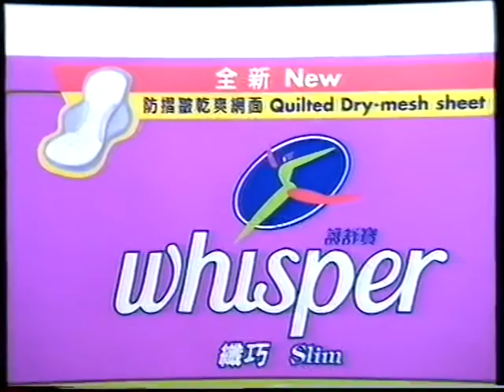[香港經典廣告](1995)護舒寶 纖巧